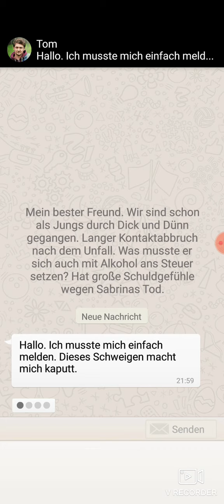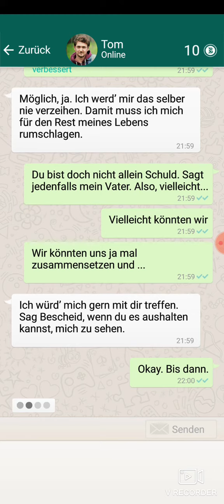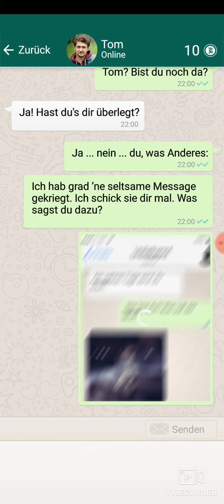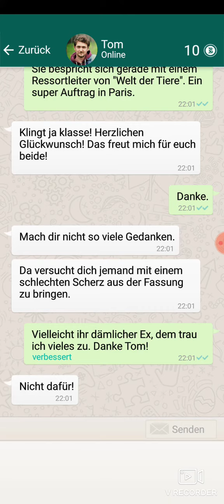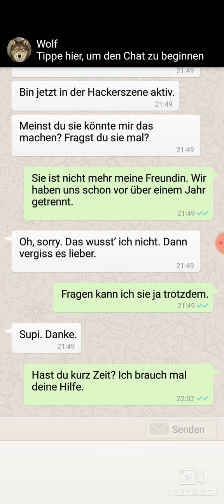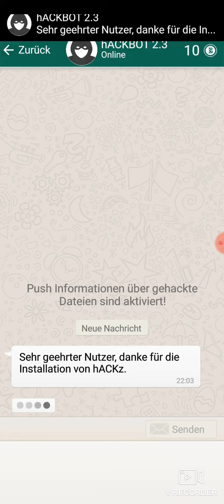Sieben - tödliche Offenbarung #02